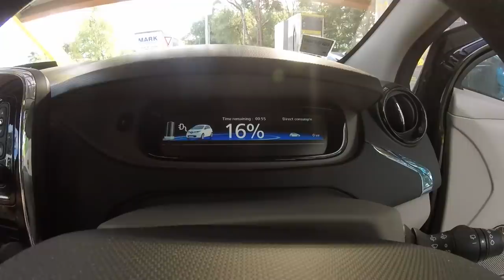This is not a petrol station!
What happens when the charging stations in Holland look to much like regular petrol stations? You get confused non-electric car owners who think they can fuel up!!